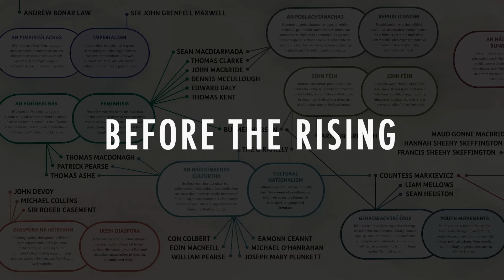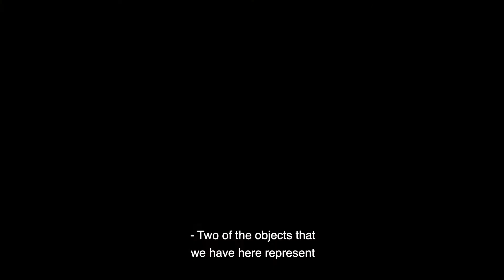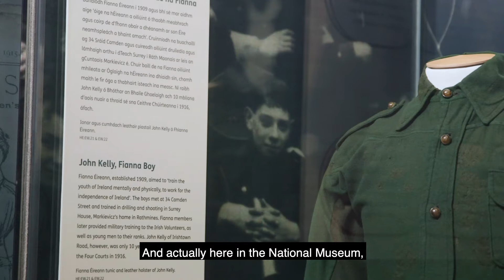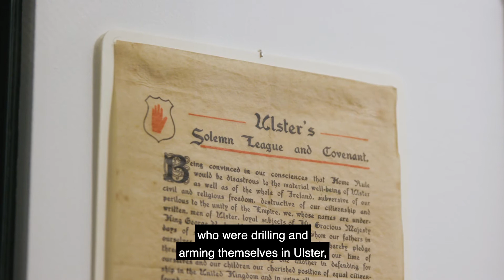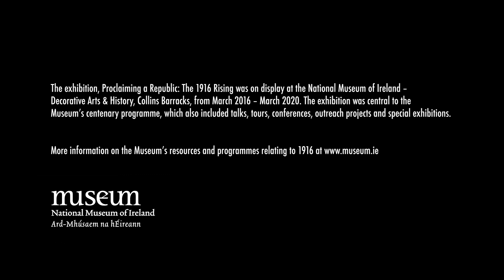Before the Rising - Proclaiming a Republic: The 1916 Rising Virtual Tour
How did an Ireland, which was outwardly at peace in 1900, come to rebellion in 1916?

This short video, featuring Museum curators, educators and guides, is just one section of our ‘Proclaiming a Republic: The 1916 Rising’ Virtual Tour, which provides an engaging, informative and thought-provoking look at this important exhibition, and explores this significant period in our history. The exhibition, which formed a key element of the nation’s commemorations of the centenary of the Easter Rising when it opened in 2016, focused on the events leading up to and during Easter Week through objects, documents and photographs from the Museum’s Easter Week Collection.